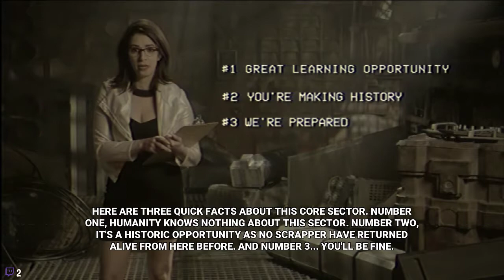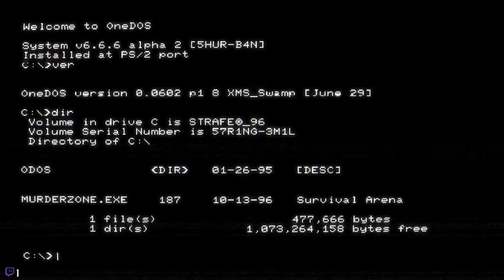Live-stream: STRAFE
It's basically roguelike Doom.